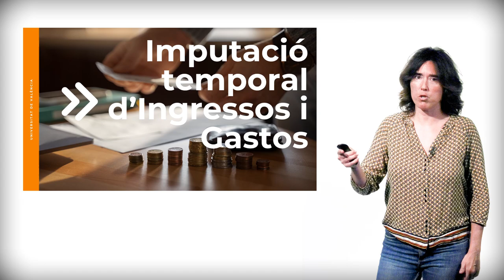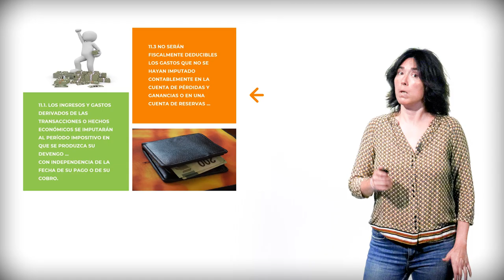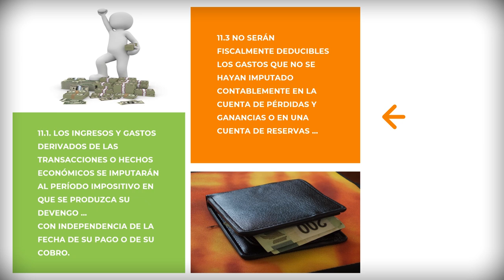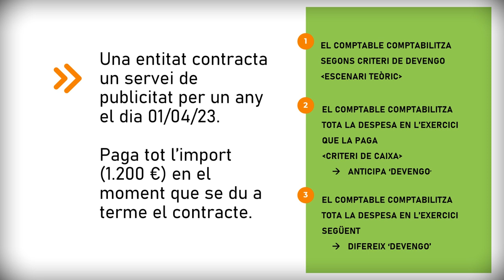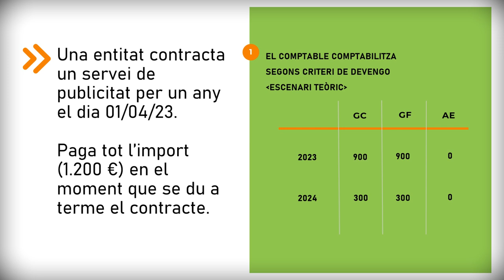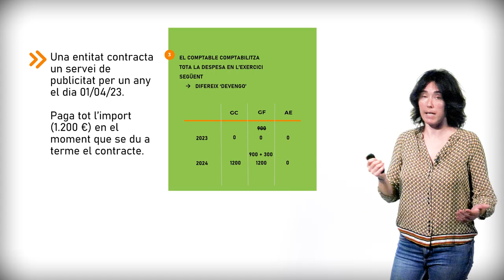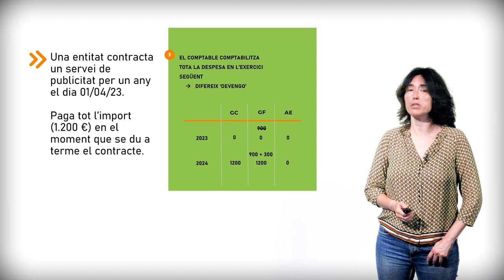Imputació Temporal (I)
Autora: Marta Roig Casanova

En aquest vídeo s’expliquen els criteris que ha de complir una despesa per a ser deduïble de la Base Imposable, segons els articles 11.1 i 11.3 de la Llei d’Impost de Societats. Una vegada explicats els criteris essencials, exemplifiquem per a donar major claredat.